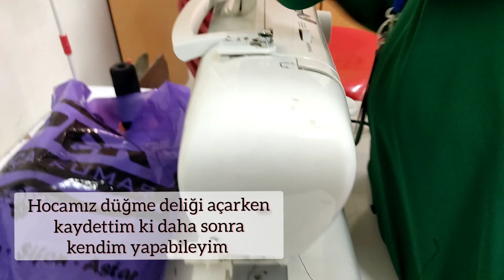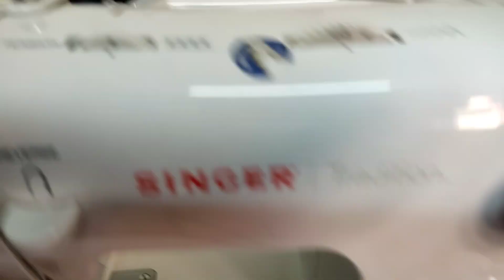EN BASİT SEKİLDE FİRİNDA BUTUN KİZARMİS TAVUK, SÜTAŞ İYİLESİYOR, OGRENMEK BANA COK İYİ GELİYOR...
tavanın linki